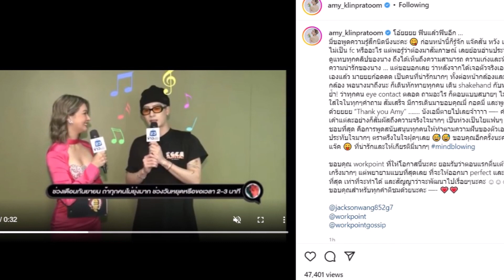เอมี่ เล่าความประทับใจ แจ็คสัน หวัง